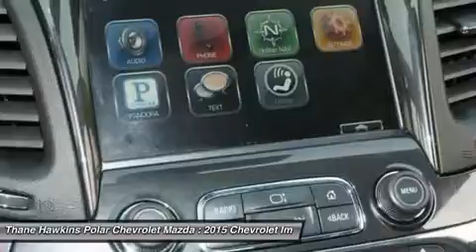2015 Chevrolet Impala 402279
2015 CHEVROLET IMPALA White Bear Lake, MN
Stock# 402279

1801 E Co Road F

GM Certified Vehicle! Imagine yourself behind the wheel of this outstanding 2015 Chevrolet Impala. This great Chevrolet is one of the most sought after used vehicles on the market because it NEVER lets owners down. GM Certified Pre-Owned means you not only get the reassurance of a 12mo/12,000-Mile Bumper-to-Bumper limited warranty, but also a 2yr/24,000-Mile Standard CPO Maintenance Plan, up to a 5-Year/100,000-Mile, $0 Deductible, Fully Transferable, Powertrain Limited Warranty, a 172-point inspection/reconditioning, 24/7 roadside assistance, Courtesy Transportation, 3-Day/150-Mile Customer Satisfaction Guarantee, 3 month trial OnStar Directions & Connections Service if available, SiriusXM Radio 3mo trial if available, and a vehicle history report. It is nicely equipped with features such as 8  Diagonal Color Infotainment Display, ABS brakes, Air Conditioning, Automatic temperature control, Blind spot sensor, CD player, Driver Memory, Electronic Stability Control, Front Bucket Seats, Heated front seats, Leather-Appointed Seat Trim, Low tire pressure warning, Power door mirrors, Power driver seat, Power passenger seat, Power steering, Power Tilt-Sliding Sunroof, Power windows, Premium audio system: Chevrolet MyLink, Remote keyless entry, Speed control, Steering wheel mounted audio controls, Tilt steering wheel, Traction control, and Wheels: 19  Machined-Face Aluminum. Polar is the safest, easiest place on earth to buy a vehicle...no kidding! Call, e-mail, or stop by today!